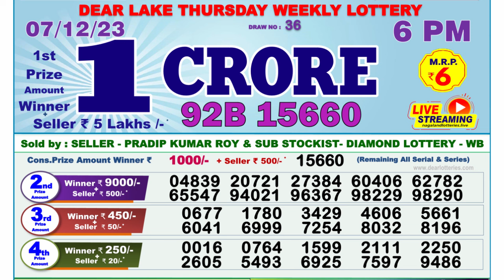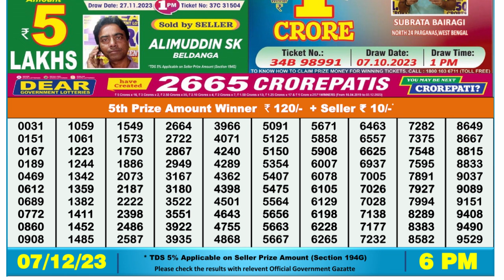Nagaland Lottery Sambad Live 6pm 07.12.23